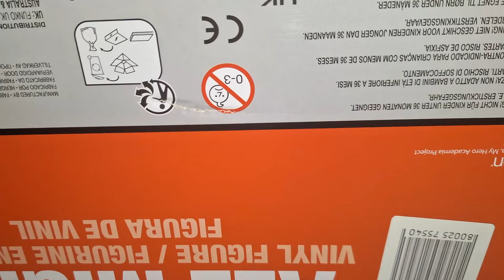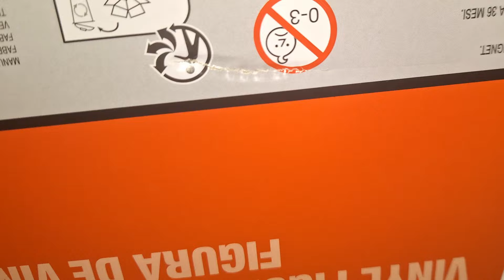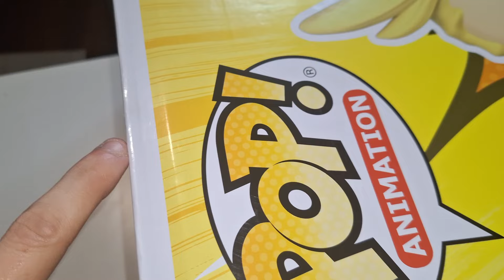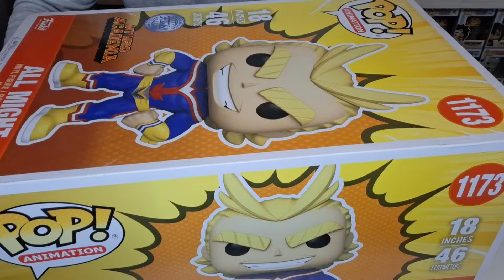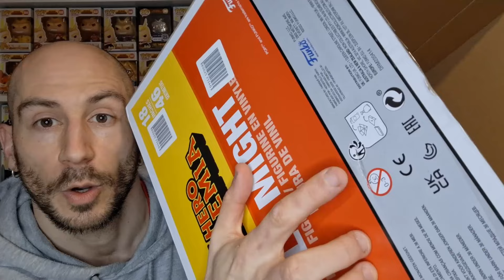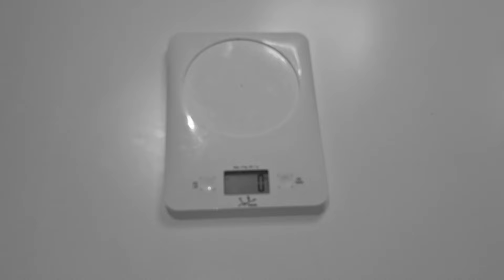UNBOXING del FUNKO POP más GRANDE de TODA mi colección de My Hero Academia! y me LLEGA ASÍ...😰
GENTE! Hoy os traigo el UNBOXING del FUNKO POP más GRANDE de toda mi colección Funko Pop de My Hero Academia! Y me ha llegado así! 😰